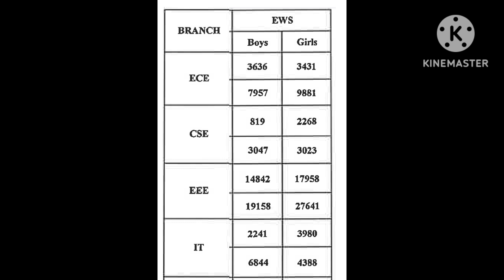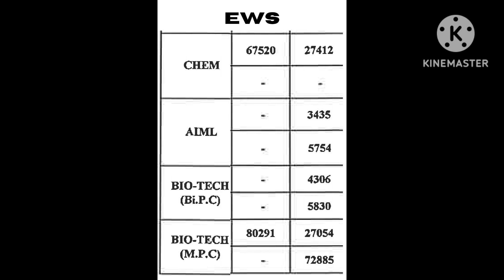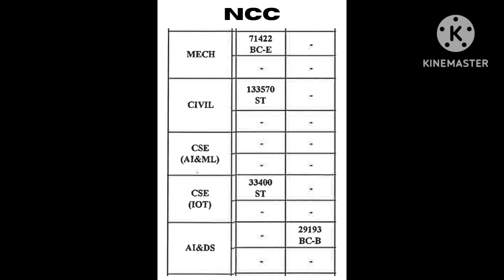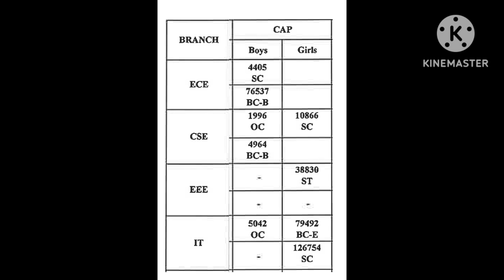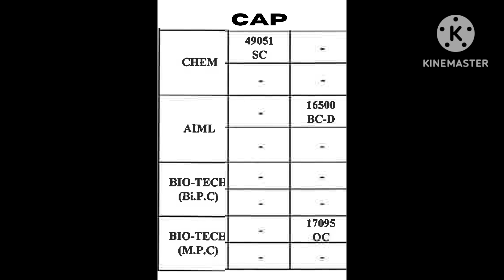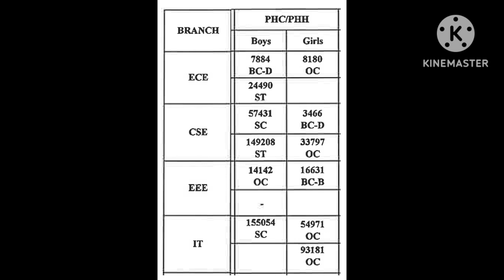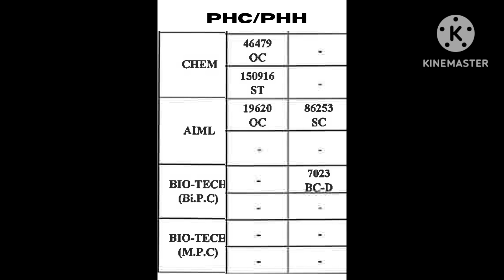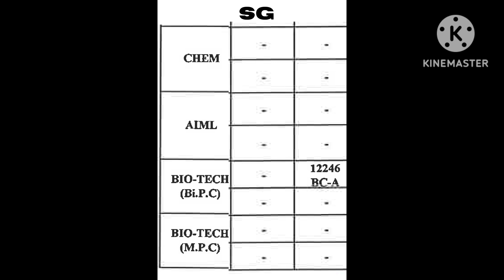cbit college tseamcet cutoff ranks for ews, ncc, cap, phc/phh, sg